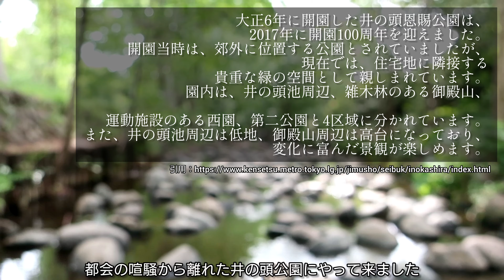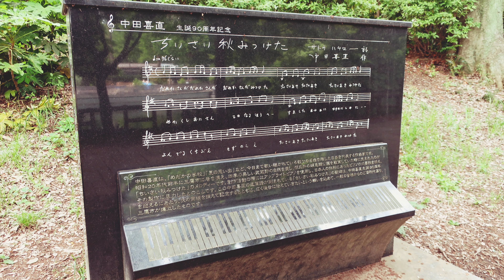初心にかえるお散歩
井の頭恩賜公園
【住所】
〒180-0005
東京都武蔵野市御殿山１丁目１８−３１
【アクセス】
JR中央線・京王井の頭線「吉祥寺」下車 徒歩5分
京王井の頭線「井の頭公園」下車 徒歩1分